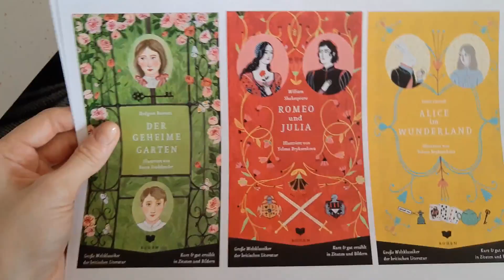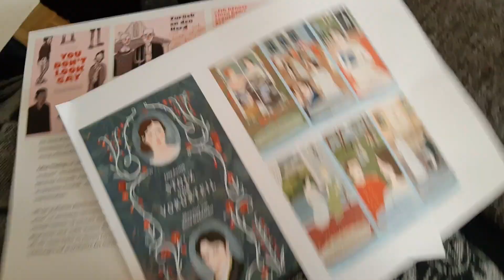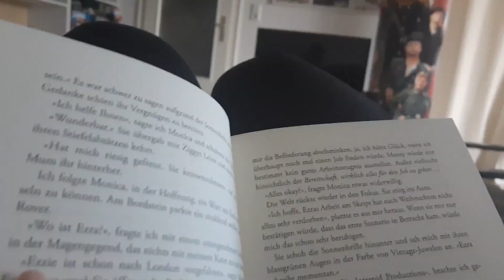Hauptberuf: Buchbloggerin! | Mein Alltag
Willkommen zum wöchentlichen Wahnsinn.

NEU HIER?

NOCH FRAGEN?